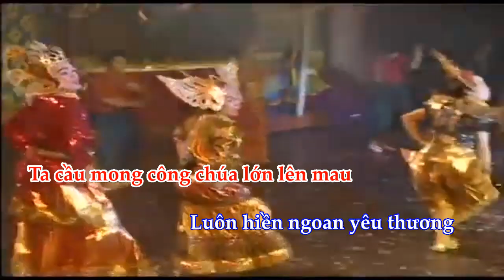NXNX Liên Khúc Cha Cha Cha Thành Lộc Hữu Châu Đỉnh Của Đỉnh - Anh Thu Nguyễn.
Bản quyền những bài nhạc và Karaoke thuộc về  Anh Thu Nguyễn, Vui lòng không Re-up dưới mọi hình thức nếu chưa được sự đồng ý, xin cám ơn.